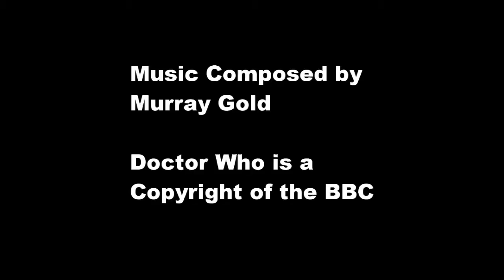2-14 River Runs Through It Reversed